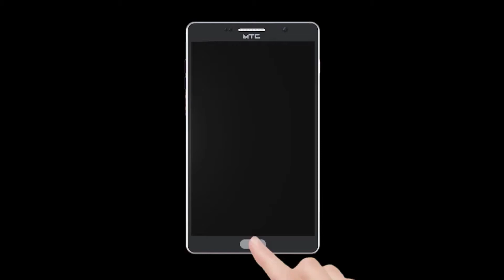बदलापूर शहरात सामान्य प्रवाश्यांचे हाल